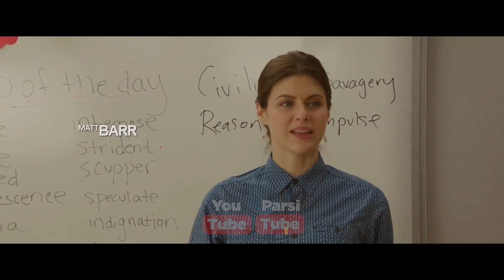دو دختر برای به دست آوردن قلب یه مرد رقابت می کنن، اما اون مرد ...